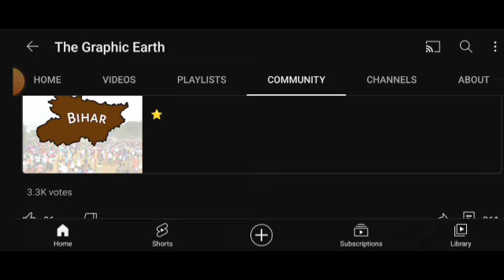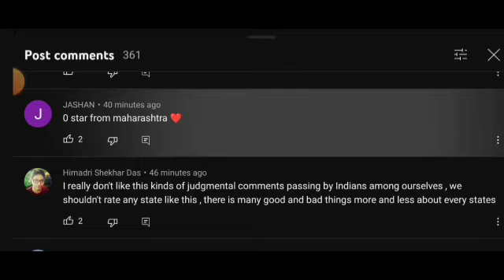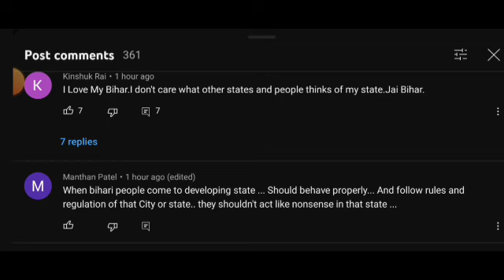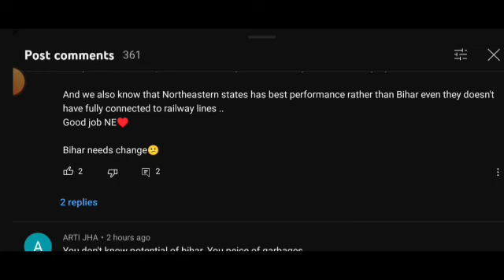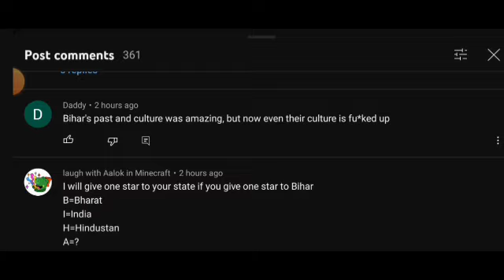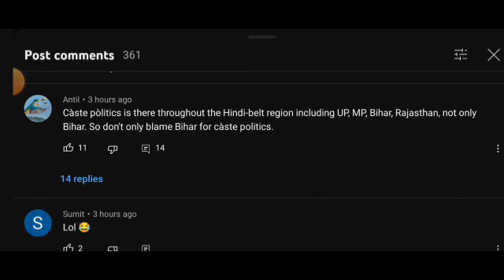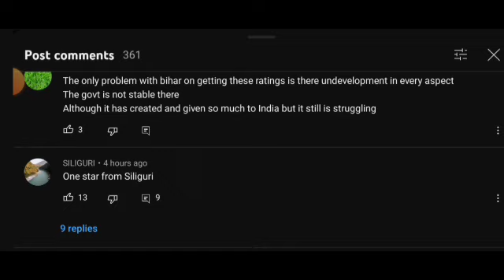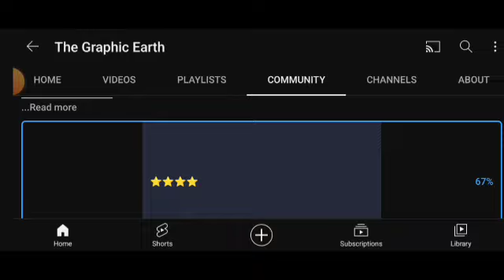The Most Hated State of India - Bihar |क्यू भारतीय लोग बिहार से नफरत करते है?आखिर ये देश हमारा भी ह😞